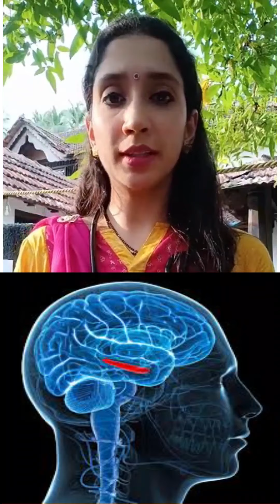Water and Health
Dr. Shruthi Ballal,
{MBBS, DDM, CCMH, CCEBDM, PG Dip Clinical Endocrinology Diabetology RCP (UK), Masterclass in DIabetes Complications RCP (UK)}

Dr. Shruthi Ballal, Has completed MBBS from Vydehi Medical College {RGUHS} and undergone Diabetes & Metabolic syndrome training in Prestigious DIACON Hospital, Bangalore.

She has also undergone special training in Evidence based Diabetes & Hypertension management at Public Health Foundation of INDIA.

She has completed PG dip in Clinical Endocrinology Diabetology & Masterclass in Diabetes Complications accredited by Royal College of Physicians,UK.